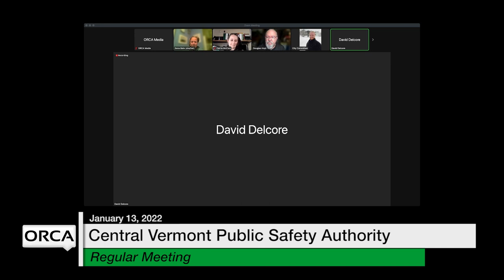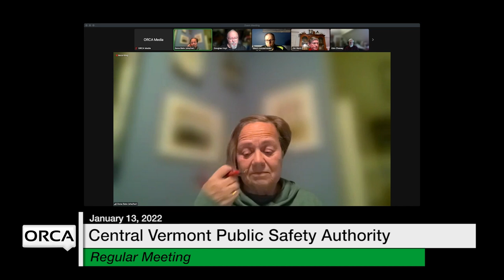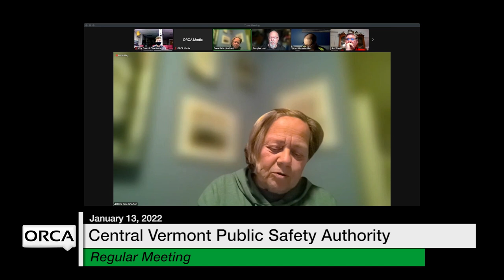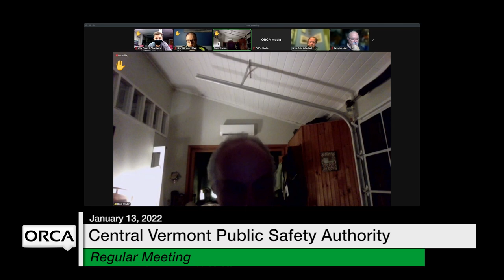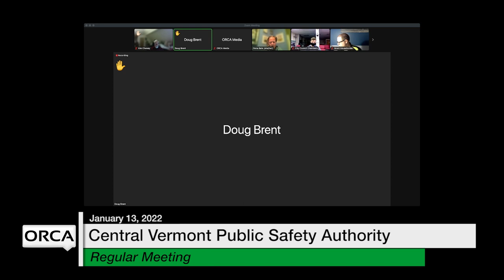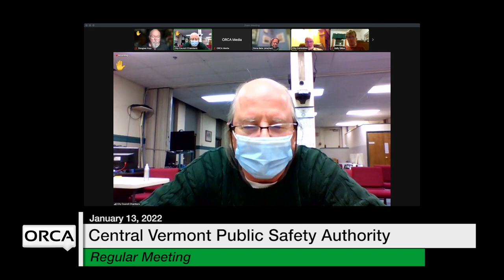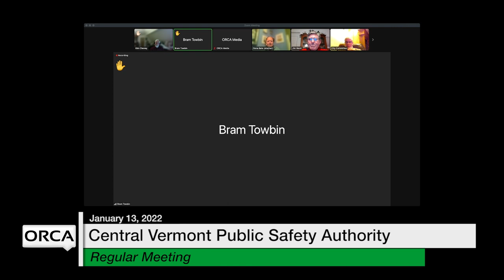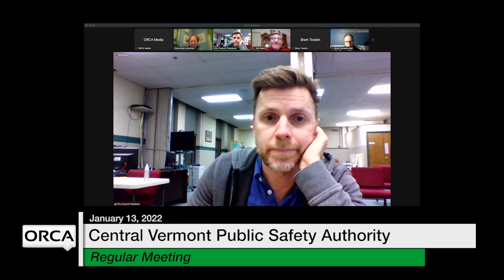Central Vermont Public Safety Authority - January 13, 2022 [CVPSA]